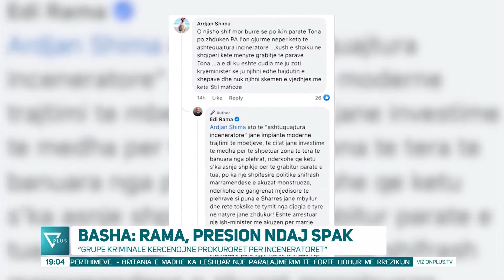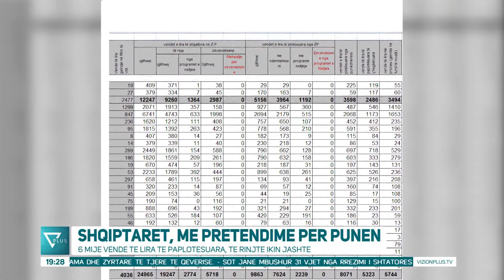Edicioni Informativ - 20 Shkurt 2022 - Ora 19:00 - News, Lajme - Vizion Plus